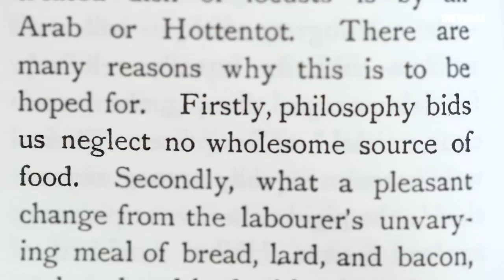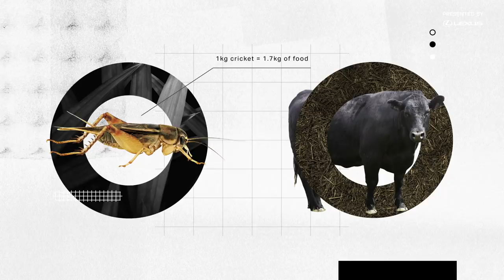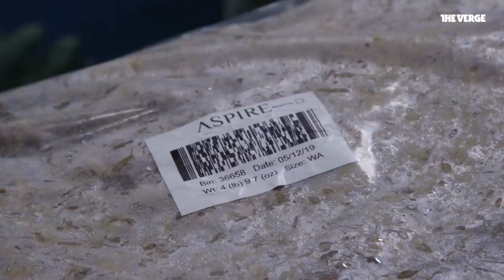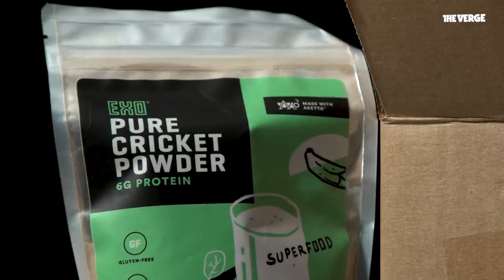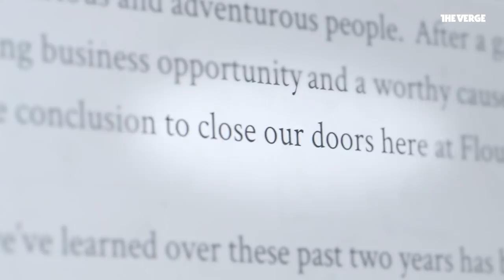Why companies are mass-producing edible insects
Around the world, two billion people eat insects regularly. In the US and Europe? Not so much. But, some entrepreneurs think it’s time. We take a tour of the startup cricket farms trying to kickstart a new industry, and sample some insect snacks ourselves.